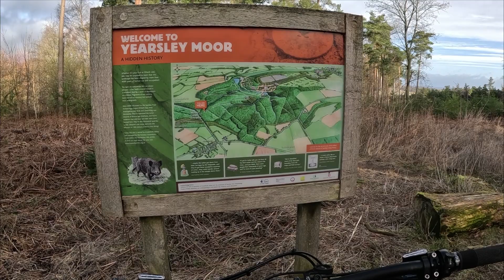MTB Yearsley Wobble - crash edition 🙈🙈🙈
Great things come in small packages. A small little wood less than 2 miles square with loads of good off piste trails

all the trails flowed really well, it was just out tiding that let us down, watch out for crashes